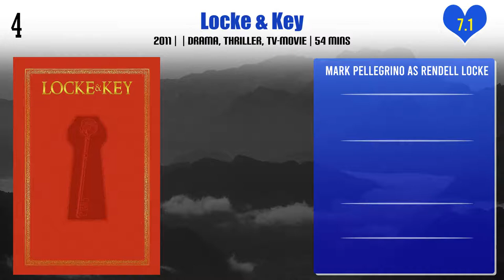Mark Pellegrino Top 10 Movies | Best 10 Movie of Mark Pellegrino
Top 10 Movies of Mark Pellegrino

Find the list of movies by Mark Pellegrino you can find more information, movie trailers, posters, reviews, youtube links in below link.

Pl. Comment down your favorite movie of Mark Pellegrino